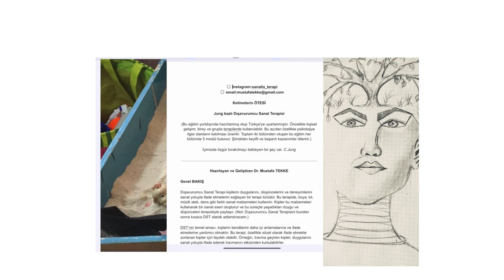Dışavurumcu Sanat Terapisi-Sanatın iyileştirici eğitimi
Dışavurumcu Sanat Terapisi hakkında eğitim alma şansı (EN UYGUN FİYATA, 299TL)